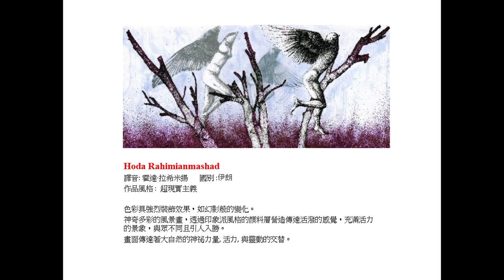12144 Hoda Rahimianmashad